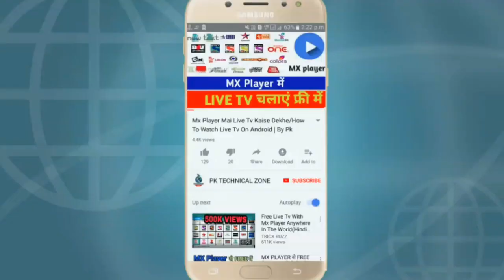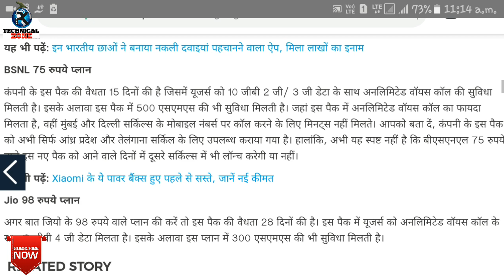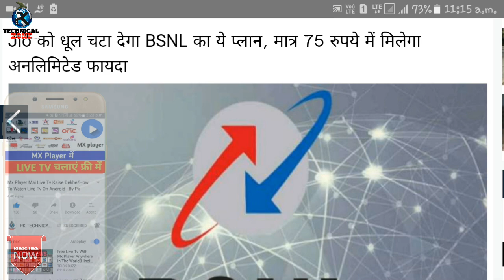Jio Effect : BSNL New Plan Launch by Rs.75 for 180 Days with Internet Sms & Calling benefits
Jio Effect : BSNL New Plan Rs.75 for 180 Days with Internet Sms & Calling benefits

✔Mi Redmi Note 5 pro (4GB RAM, 64GB Storage)
✔Honor Play (4GB RAM, 64GB Storage)
✔Huawei Nova 3 (6GB RAM, 128GB Storage)
✔OnePlus 6 (6GB RAM, 64GB Storage) :-

Jio All Add On Packs Are Following:
1.Jio Rs.11 Add On Data Plan : 400MB DATA
2.Jio Rs.21 Add On Data Plan : 1GB DATA
3.Jio Rs.51 Add On Data Plan : 3GB DATA
4.Jio Rs.101 Add On Data Plan : 6GB DATA
1.Jio Rs. 49 Plan with 1GB Data ( Unlimited @64kbps Speed) & Unlimited Voice Calls for 28 Days
 2. Jio Rs. 153 Plan with 1.5GB Per Day Data ( Unlimited @64kbps Speed) & Unlimited Voice Calls for 28 Days
1. Jio Republic Day RS. 98 New Plan for 28days 2GB High Speed Data 7 Unlimited Data at 64kbps with Unlimited Voice Calls & Jio Apps
2. Jio Rs.149 Recharge Plan with 1.5GB Per Day for 28 Days (42GB)
3. Jio Rs.349 Recharge Plan with 1.5GB Per Day for 70 Days (105GB)
4. Jio Rs.399 Recharge Plan with 1.5GB Per Day for 84 Days (126GB)
5. Jio Rs.449 Recharge Plan with 1.5GB Per Day for 91 Days (136GB)
6.Jio Rs.198 Recharge Plan with 2GB Per Day for 28 Days (56GB)
7. Jio Rs.398 Recharge Plan with 2GB Per Day for 70 Days (140GB)
8. Jio Rs.448 Recharge Plan with 2GB Per Day for 84 Days (168GB)
9. Jio Rs.498 Recharge Plan with 2GB Per Day for 91 Days (182GB)
10. Jio Rs.299 Recharge Plan with 3GB Per Day for 28 Days (84GB)
11.  Jio Rs.509 Recharge Plan with 4GB Per Day for 28 Days (112GB)
12.  Jio Rs.799 Recharge Plan with 5GB Per Day for 28 Days (140GB